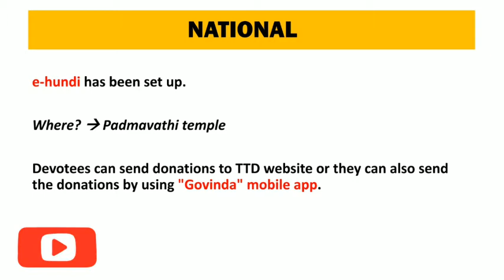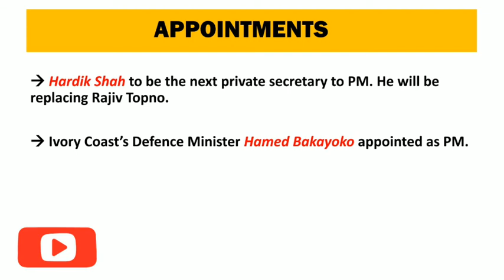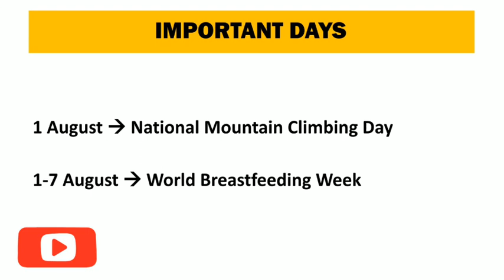01 August 2020 Current Affairs | Daily Current Affairs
01 August 2020 Current Affairs

Daily News Cuts Channel : Current Affairs July 2020

Current Events of National and International Importance.History of India and Indian National Movement.Indian and World Geography-Physical, Social, Economic Geography of India and the World.Indian Polity and Governance-Constitution, Political System, Panchayat Raj, Public Policy, Rights Issues, etc.Economic and Social Development-Sustainable Development, Poverty, Inclusion, Demographics, Social Sector Initiatives, etc.General issues on Environmental ecology, Bio-diversity and Climate Change.

History - Latest diary of events - National symbols - Profile of States - Eminent personalities and places in the news – Sports - Books and authors.

Geography - Geographical landmarks.

Polity - Political parties and political system in India - Public awareness and General administration - Welfare oriented Government schemes and their utility, Problems in Public Delivery Systems.

Science - Latest inventions in Science and Technology

Economics - Current socio-economic issues.